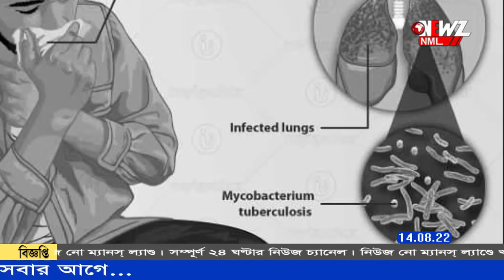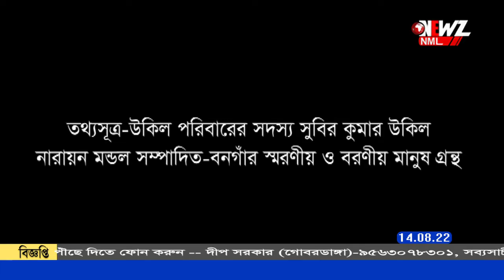ব্রিটিশ পুলিশের নজরদারিতে বনগাঁর বাড়িতে গৃহবন্দী ছিলেন ডাক্তার এসি উকিল৷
জমিদার বংশের সন্তান ,পেশায় চিকিৎসক ।দেশমাতৃকাকে পরাধীনতার শৃংখল মুক্ত করতে গোপনে 'যুগান্তর' দলের সদস্যদের সাহায্য ।ব্রিটিশ পুলিশের হাতে গ্রেপ্তার , ১৮ মাস জেলবন্দি। ছাড়া পাওয়ার পর বনগাঁর বাড়িতে চার মাস গৃহবন্দী ছিলেন বনগাঁর সন্তান ডাক্তার এসি উকিল।